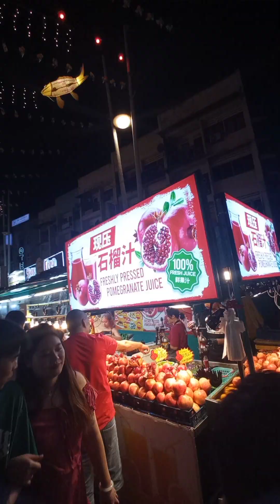Food Street malaysia bukitbintang klcc twintowers petronas #2023